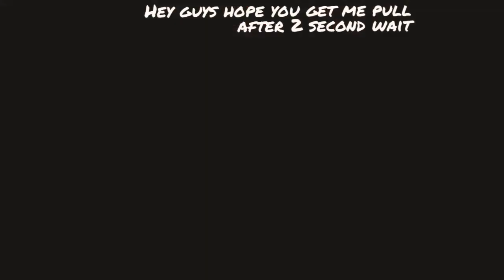CSR 2 Trick To Win Lamborghini Huracan Performante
Welcome to our channel once again I make trick to win video for you guys hope you get me when my pull timing you guys pull after 2 second wait hope best wishes for you guys
Keep smiling
Take care you all people
God bless you all people
gaming life